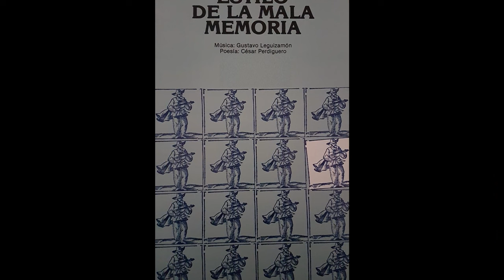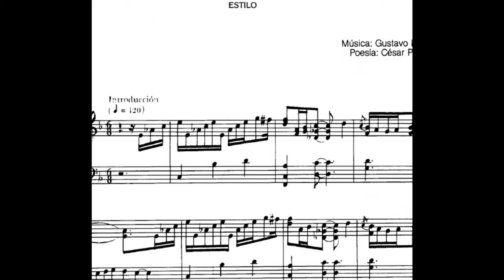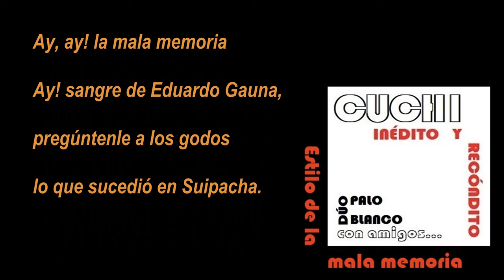Estilo de la Mala Memoria (estilo) 1981, Letra: César F. Perdiguero, Música.: Gustavo Leguizamón.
Tema 6 del Álbum "CUCHI INÉDITO Y RECÓNDITO"  (2022) del Dúo Palo Blanco, con Roberto Almeida y músicos amigos.

Este tema pertenece al nuevo disco doble del "Dúo Palo Blanco" , que forman Laura Princic y Guadalupe González Táboas, y el guitarrista Roberto Almeida,  grabado junto a importantes músicos invitados. Este álbum se editó en abril de  2022 se dedica a homenajear a Gustavo Leguizamón interpretando 10 Temas Inéditos y 10 Temas pooco escuchados del genial autor salteño.
El disco integra el Catálogo del Sello "SHAGRADA MEDRA" del Negro Aguirre y también se encuentra disponible para su escucha en la siguientes Plataformas Digitales: SOPTIFY, SOUNCLOUD, YOUTUBE MUSIC, AMAZON MUSIC, APPLE MUSIC y DEEZER.

CD1 "INÉDITO"

CD2 "RECONDITO"

También es posible escuchar este disco completo en forma gratuita en la plataforma SONCLOUD, haciendo click en el siguiente enlace:

TEMA 06: ESTILO DE LA MALA MEMORIA (estilo) 1981
En este estilo Leguizamón, junto a César F. Perdiguero, rescata la figura y actuación del Gral. Güemes en la Batalla de Suipacha, que fué la primera victoria en la lucha por la Independencia. El Gral Balcarce, que comandaba las tropas de aquella gesta, omite en su informe a la Junta de Buenos Aires el decisivo papel que jugara la ayuda brindada por  Güemes , y esto queda refljado en la letra de la canción cuando dice:

"Sentido por el desaire que le hicieron los porteños.
Ay, Ay! la mala memoria.
Pregúntenle a los godos. lo que sucedió en Suipacha".

César F. Perdiguero, el reconocido "Cocherito" salteño despliega una vez más su faceta de "poeta-historiador" junto al Cuchi Leguizamón. Recordemos además que no es el único tema histórico que compondrán juntos, también lo harán con "LA TROVA DE LA MACACHA", aunque con un ribete romántico en su letra.

Ficha Técnica:
Intérprete: Dúo Palo Blanco, formado por Laura Princic y Guadalupe González Táboas
Guitarra, Arreglo  Instrumental: Manu Navarro
Arreglo Vocal: Roberto Almeida

ESTILO DE LA MALA MEMORIA
 (estilo)

Sentido por el desaire
que le hicieron los porteños
vuelve de arriba el caudillo
a Salta, "pueblo del cielo".

Dolido piensa en Suipacha
y en ese bravo comienzo
y en las cargas infernales
de Tupiza y Nazareno.

Ay! sangre de Eduardo Gauna,
pregúntenle a los godos
lo que sucedió en Suipacha.

Galope del desengaño
pero ellos vuelven contentos,
porque arriba se codearon
con la gloria y con el fuego.

Albricias para la Patria
y asombro de los salteños,
lo que escribieron sus lanzas
lo borraron los porteños.

ESCUCHÁ LOS  2 DISCOS ANTERIORES DEL DÚO PALO BLANCO ...
(hacé CLICK en los link para escuchar gratuitamente)

1er Disco de 2001

2do Disco de 2004